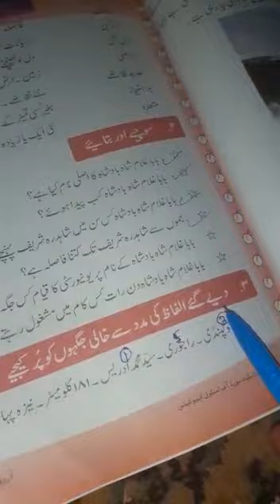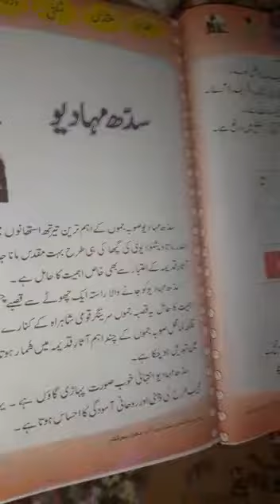5th.urdu. questions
By, attmohd, dar. BMS. Kawari